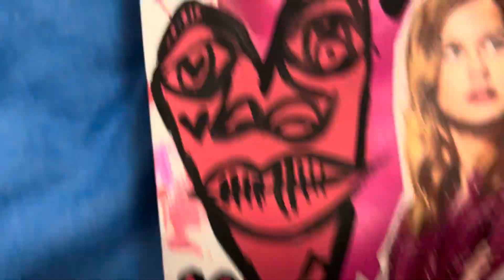meangirls @paramountpictures graffiti art poster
Mean Girls graffiti art in pink and black acrylic features pink dripping from the top of the piece with pink hearts on the right and heart faces with circle faces and the words mean girls in black and love at the bottom.